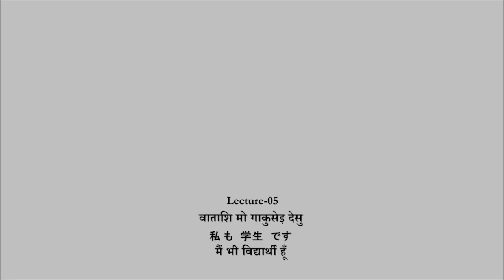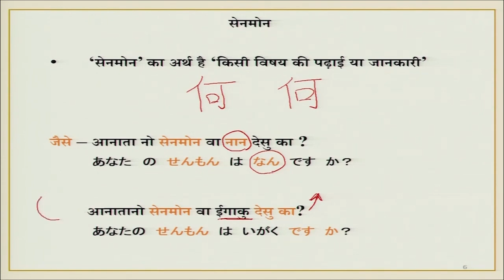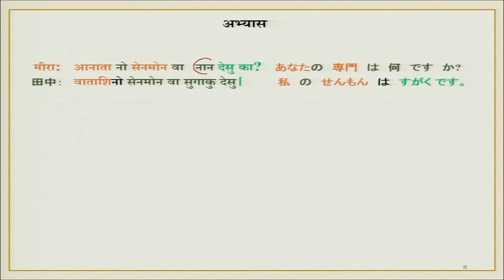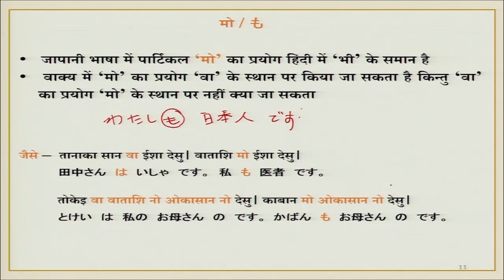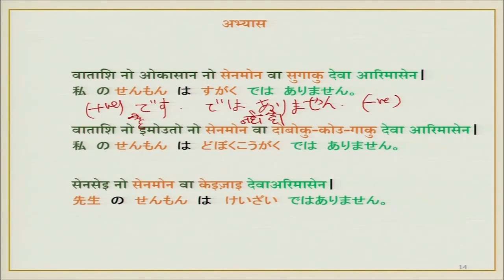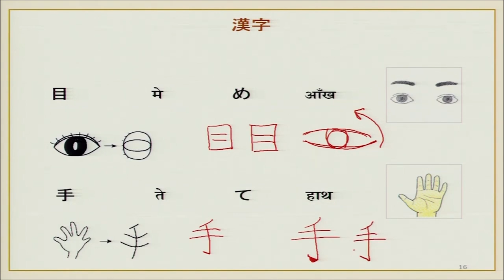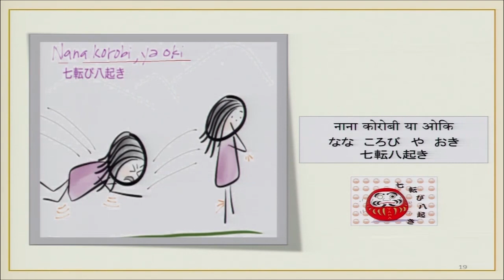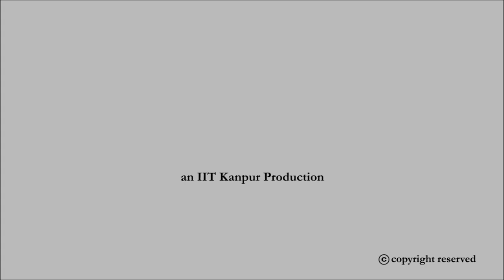Watashi mo gakusei desu